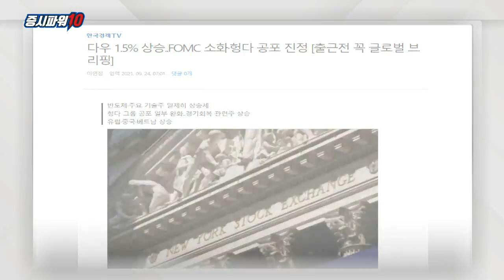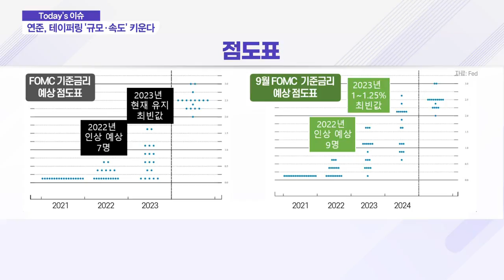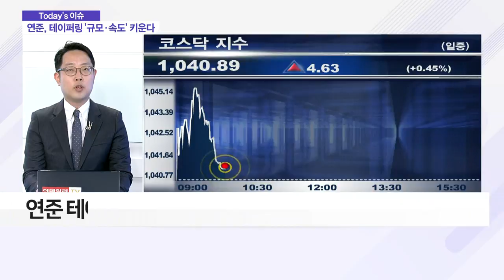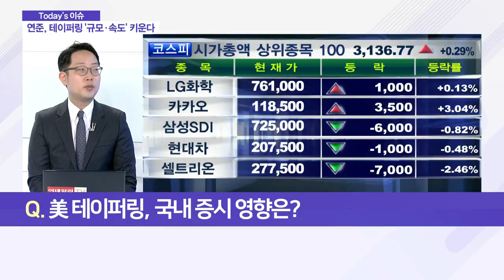규모 늘고 속도 빨라진 '테이퍼링'… 투자 유의점은?_이슈 파워 (20210924)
Q. 연준 '테이퍼링 임박' 신호… 투자 유의점은?
- 美 FOMC, 테이퍼링 구체화… 11월 유력
- 파월 의장 "테이퍼링, 내년 중반쯤 종료될 듯"
- 매달 150억 달러씩 채권 매입 규모 축소 예상
- 2013년 테이퍼링 10개월간 진행
- 11월 테이퍼링 시행 시 규모↑, 속도↑
- 기준금리 현재의 0~0.25%로 동결
- FOMC 위원 18명 중 9명 '인상' 주장
- 금리 인상, 6회 이상 가능성… 1.5% 인상 예고
- 中 헝다, 채권 이자 지급… 리스크 일부 해소
- 中 정부, 시장에 대규모 단기 자금 공급 영향
- 연준, 경제지표 부족에도 테이퍼링 착수할 듯
- 금융시장 '완화→긴축' 변화 시그널
- 위험자산 선호 심리 강화 가능성

Q. 美 테이퍼링, 국내 증시 영향은?
- 이억 원 기재부 차관 "국내 영향 제한적"
- 연준 테이퍼링 계획, 시장 예상 부합 판단